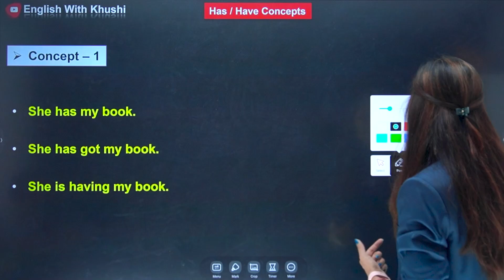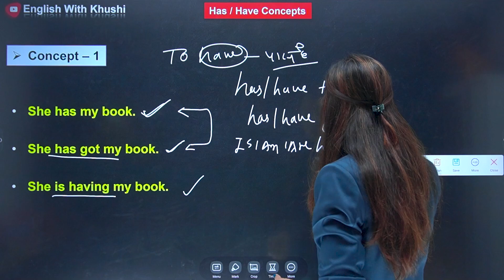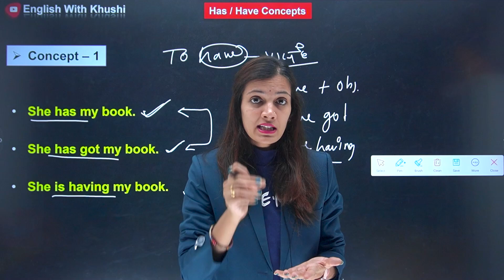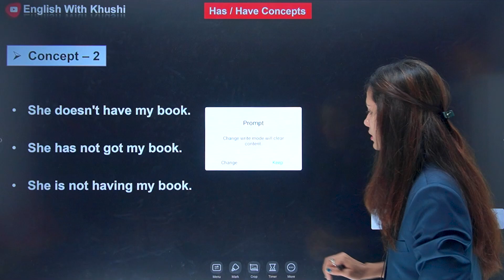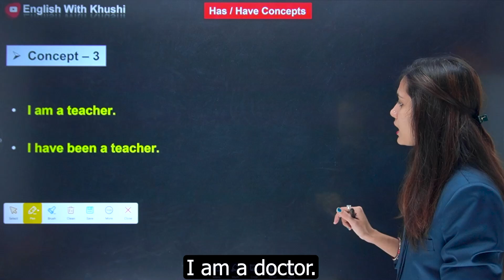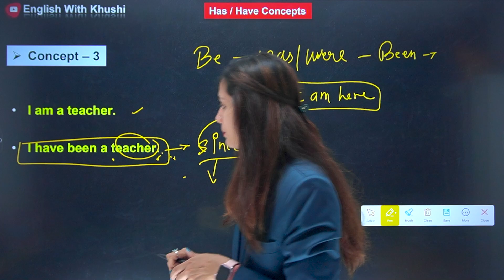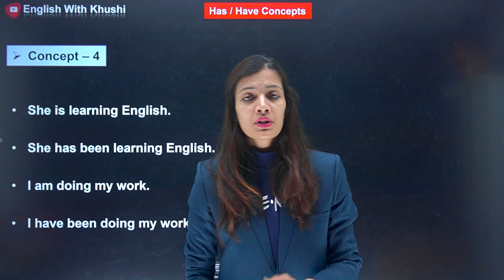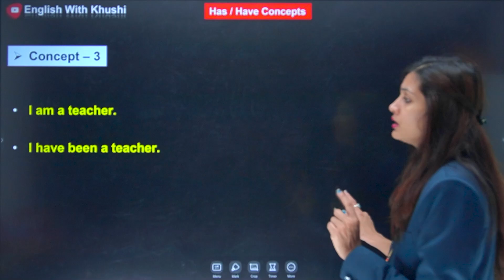कोई नही बताएगा आप को Has / Have के ये Concepts | Uses of Has & Have | English Speaking Practice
कुछ ऐसे Sentences जिनके बिना आप की English अधूरी है Daily Use Sentences | English Speaking Practice

एक ऐसी Technique जो आप से  English  बुलवा के रहेगी How to Speak English | English Speaking Practice

Uses Of I Me My Mine Myself Yourself Himself Herself Themselves Pronoun Case Chart | Spoken English

WH Family | Wh Words in English | Wh Family Words in Hindi with Examples | English Speaking Practice

Determiners in Spoken English | Few A few The few Little A little The little | Speaking Practice

All Tenses in English Grammar | एक ही Class में सारे Tense | Preset Tense Past Tense & Future Tense